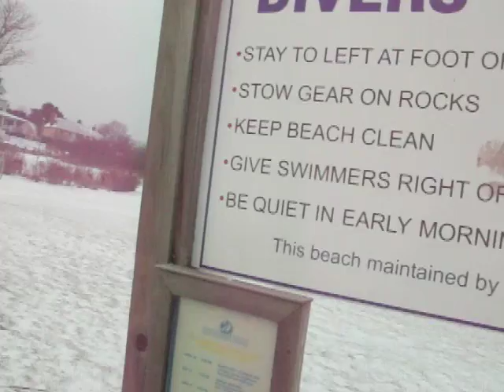East Coast Blizzard, 12/26/2010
Filmed in Rockport, MA on 12/27/10